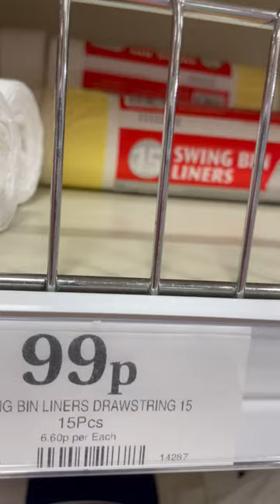Swing Bin Liners in Quality Save